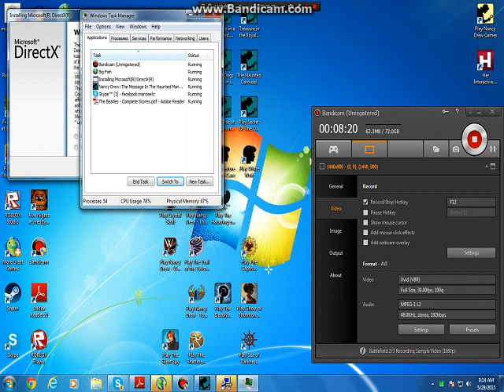Nancy Drew: Message In A Haunted Mansion- Part 2-Gum Bo Fu